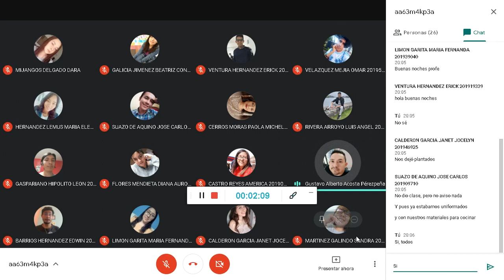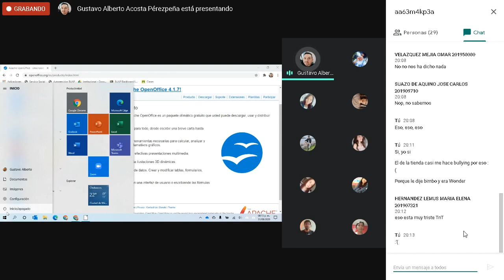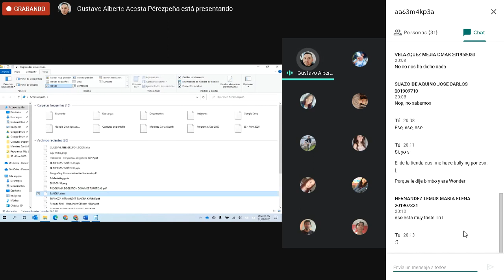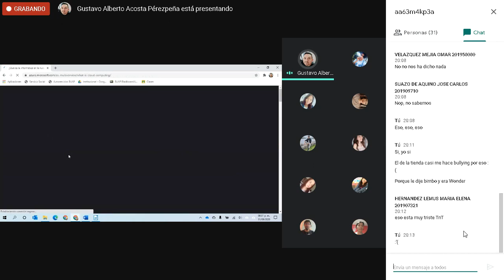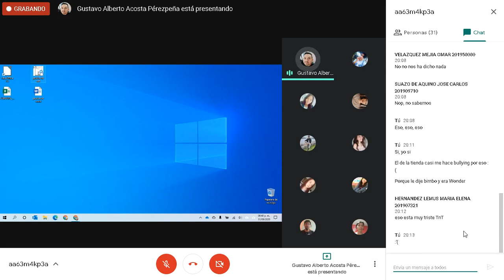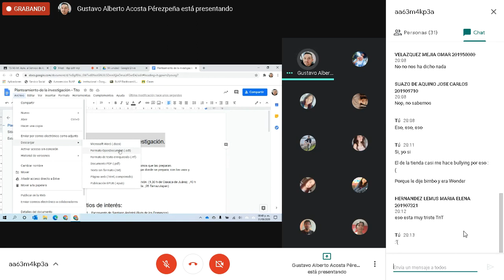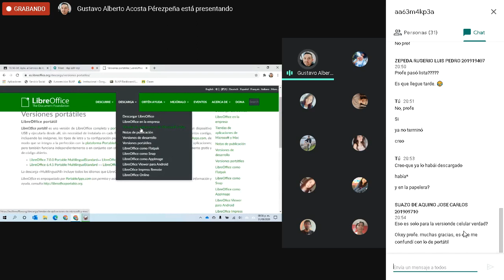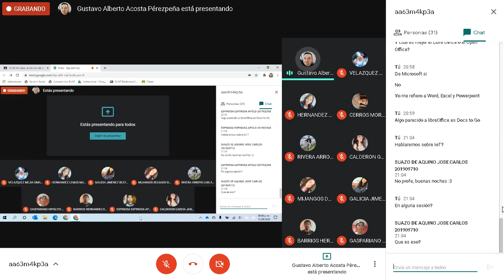Informática Apl AyB 31Ago2020